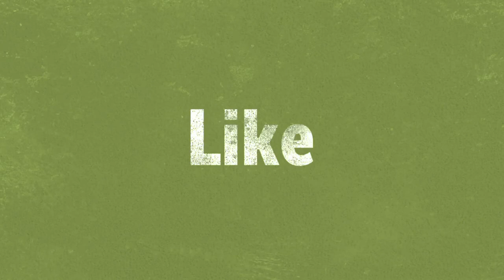как стать парикмахером в Канаде. Update по моему обучению.✂